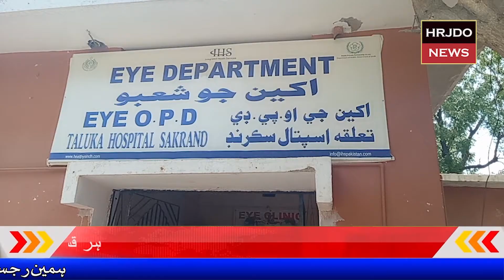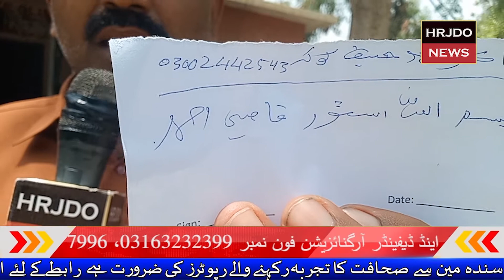Sakrand News || HRJDO NEWS